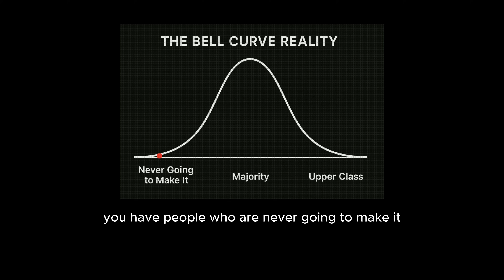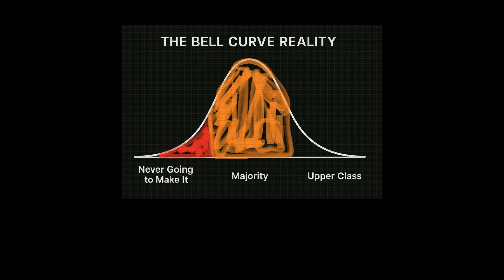The Lazy Way to Become A Programmer